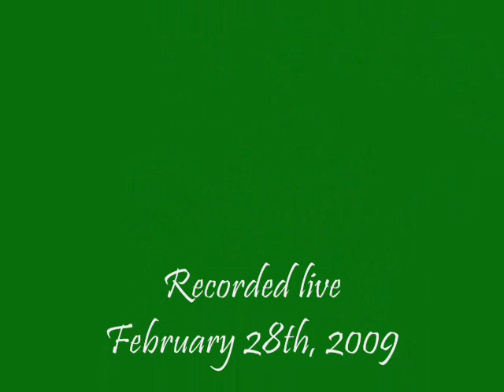Bach Cello Suite #1 - Gigue (Mvmt 6)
Rachel Beckmann, cello